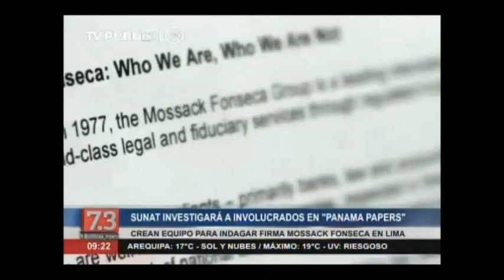El papel de la Sunat frente a los "Panamá Papers"